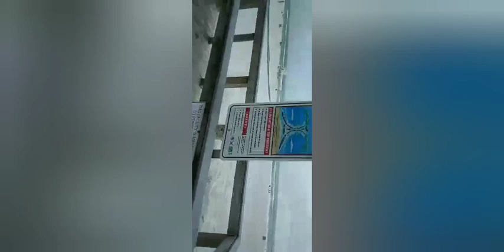pensacola 2023 february. all read from downtown to pensacola beach.